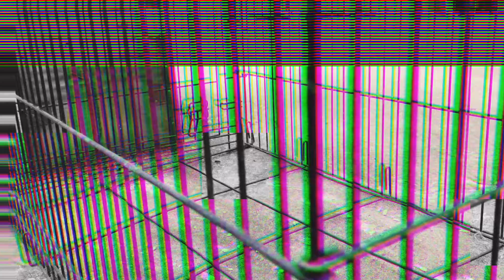Because of you by Ne-yo|RonMark Dance| J Blaze choreography